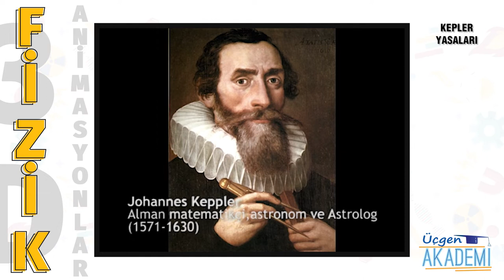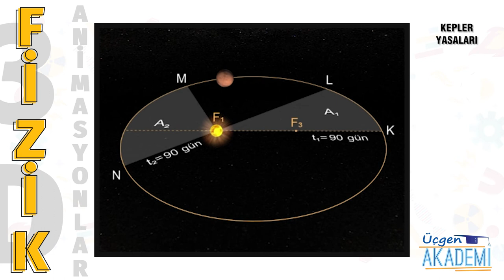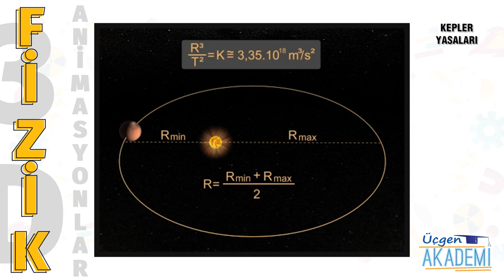Kepler Yasaları - Üçgen Akademi 3D Animasyonlar Serisi